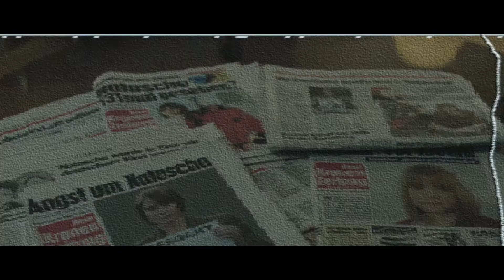3096 Tage - Teaser Trailer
Natascha Kampuschs schreckliches Schicksal bewegte die ganze Welt: Am 2. März 1998 wurde sie im Alter von zehn Jahren auf dem Schulweg entführt. Ihr Peiniger, der Nachrichtentechniker Wolfgang Priklopil, hielt sie in einem Kellerverlies gefangen - 3096 Tage lang.